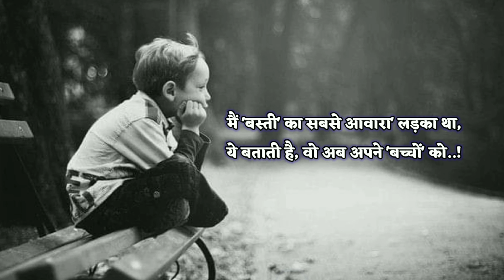Best Shayari 2023 || मैं बस्ती का सबसे आवारा लड़का || Top Trend Shayari || Shayari in Hindi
🍁Hindi Video Status 🍁 Emotional Status 🍁 Attitude Status 🍁 Romantic Status 🍁 Heart Touching Status 🍁 Love Status